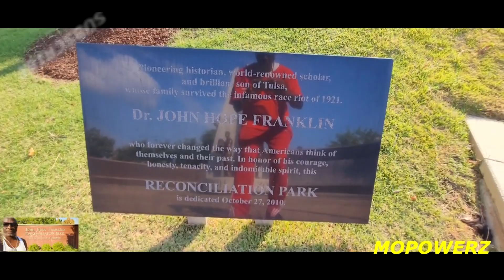TULAS OKLAHOMA MASSACRE, RECONCILIATION PARK BLACK WALLSTREET PART 4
TULSA OKLAHOMA RECONCILIATION PARK